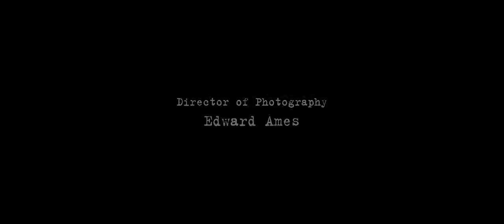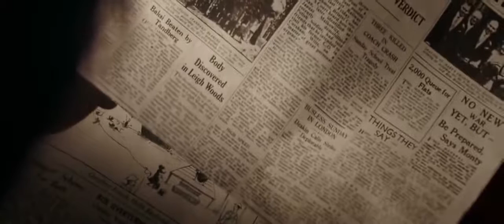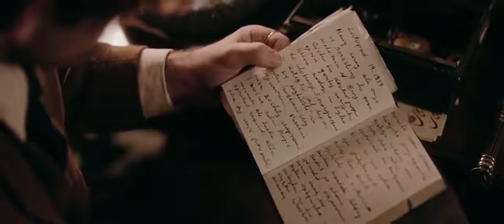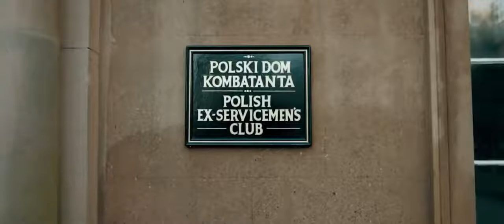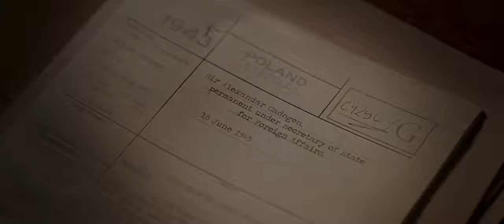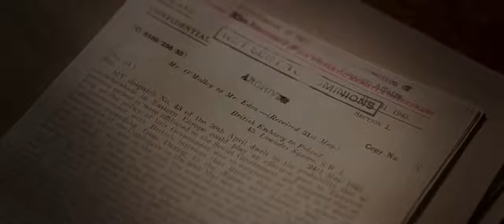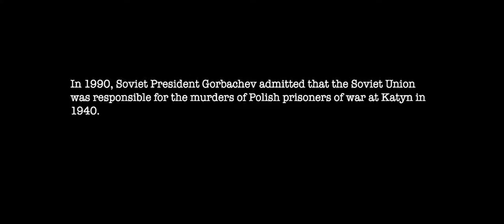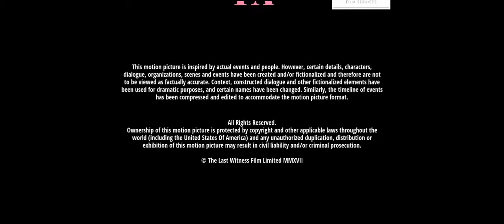Filme de Guerra, Aventura Filme Completo Dublado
Nome do Filme: A Última Testemunha

Sinopse: Thriller de pós-guerra sobre o assassinato em massa de 22.000 poloneses. Após a Segunda Guerra Mundial, o jornalista Stephen Underwood (Alex Pettyfer ) descobre o terrível assassinato de 22.000 poloneses sob as instruções de Stalin, embora durante muitos anos a culpa pelo assassinato foi atribuída aos nazistas. Na época, as informações sobre o Massacre de Katyn, como veio a ser conhecido, foram encobertas por ambos os governos britânico e norte-americano em vista da delicada relação com a Rússia durante e depois da guerra.

Olá amigos obrigado pela visita, espero que gostem do meu canal,
aqui posto filmes todos os dias

**Bem-vindo ao canal  YouTube**

ATIVEM O 🔔
DEIXE SEI LIKE      ✔️
COMPARTILHE      ✔️